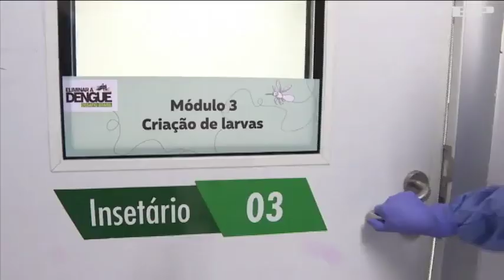Відвідувач бару проігнорував злодія і зберіг свої гроші (відео)